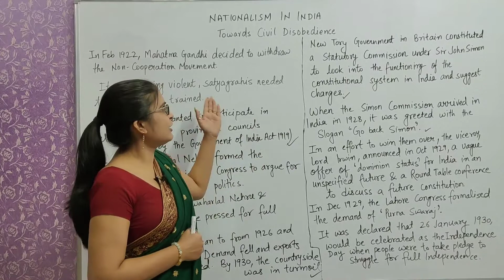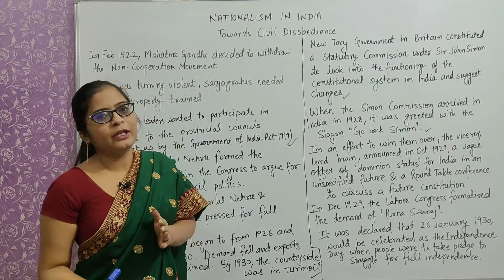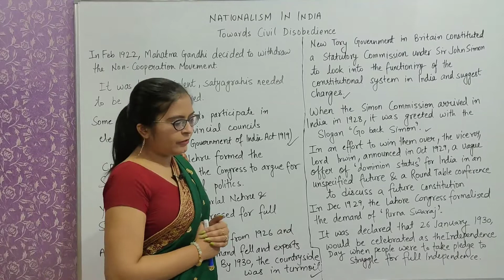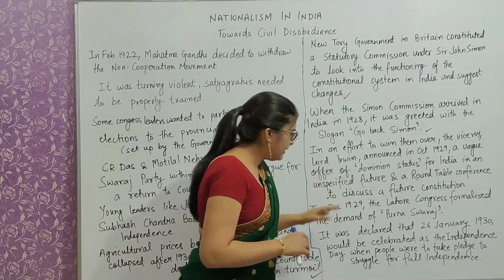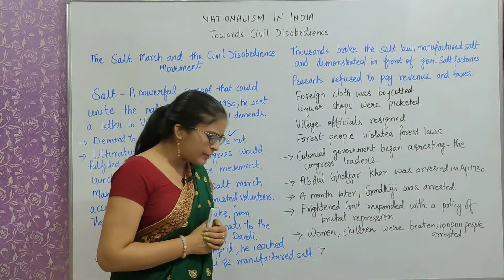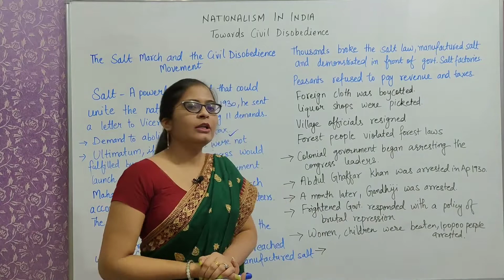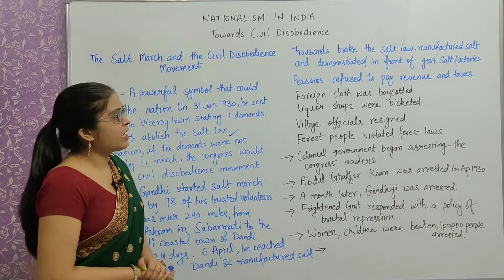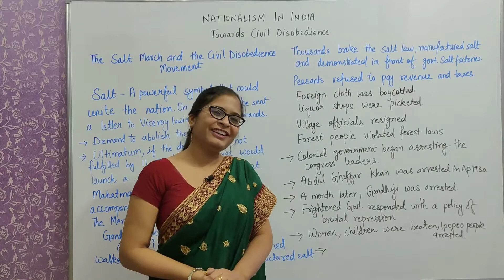NATIONALISM IN INDIA | TOWARDS CIVIL DISOBEDIENCE | CLASS-10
TOWARDS CIVIL DISOBEDIENCE
SECTION 3
HISTORY
CLASS-10
NCERT
CBSE